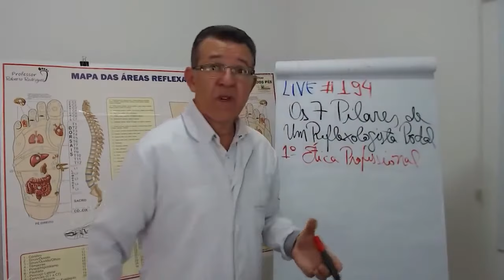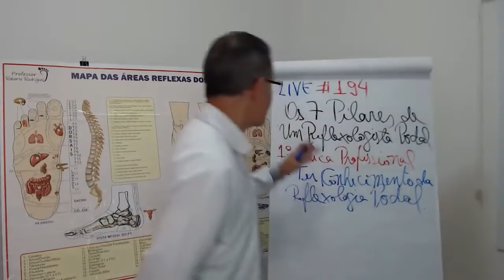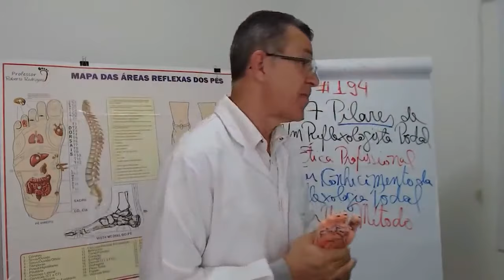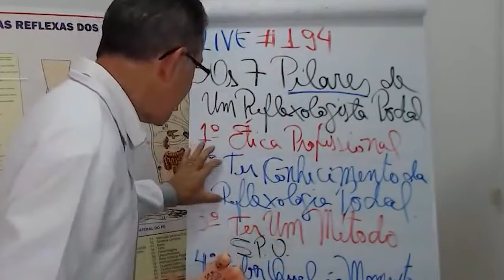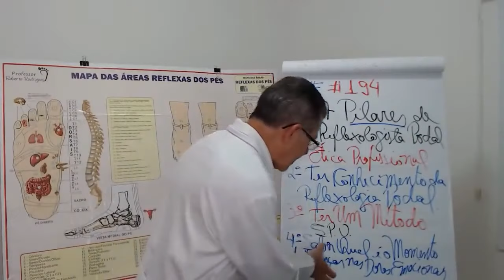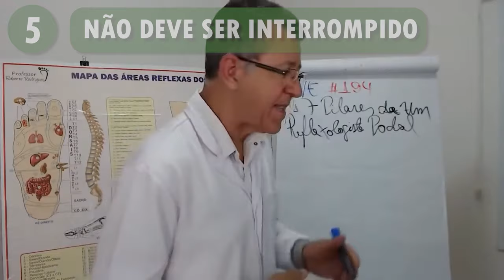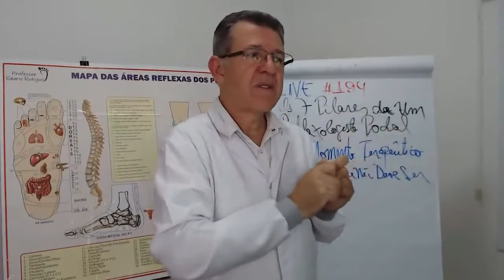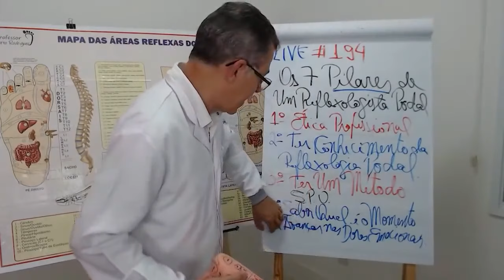7 PASSOS para se tornar um REFLEXOLOGISTA de sucesso